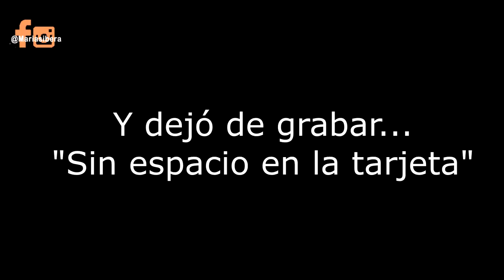Probando FAVORITOS de las GURUS de MAQUILLAJE - Photo Focus || Wet&Wild